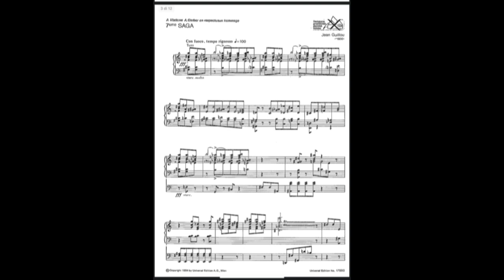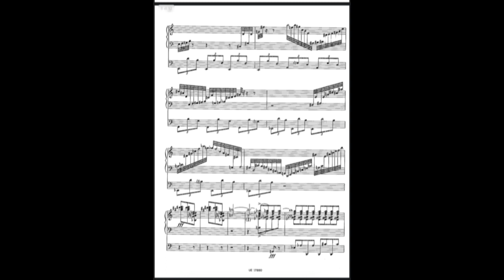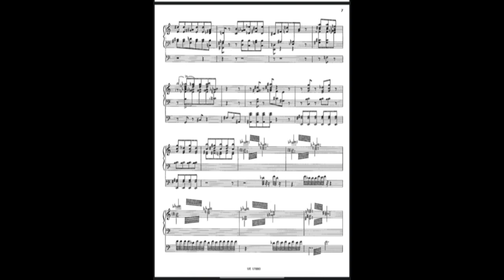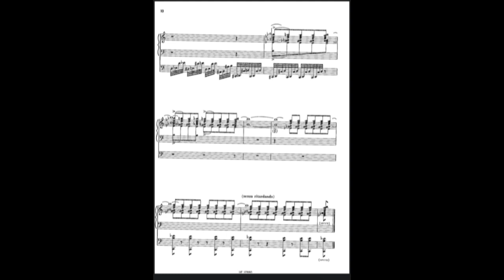Jean Guillou 7ème Saga - Dudelange - M. Azzola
Esecuzione del brano di Jean Guillou a cura di Marco Azzola, giovane organista del Conservatorio di Brescia. Nel link a Contrebombarde trovate il file audio ad alta definizione e un link anche alla biografia dell'organista.

Performing the piece by Jean Guillou by Marco Azzola, young organist of the Brescia Conservatory. In the link to Contrebombarde you will find the high-definition audio file and a link to the biography of the organist.